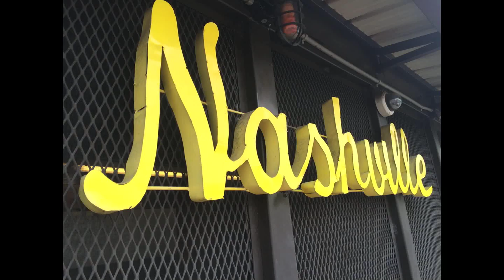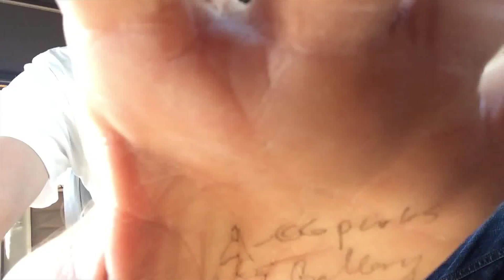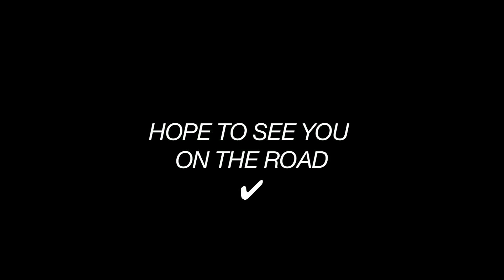Life Is a Highway - An Olmsted Journey Recap - Part I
After my father, John Olmsted passed away, life hasn't exactly made sense.  Earlier this year I realized I was probably thinking about it too much so I hit the road.  That was in June.  It's starting to feel normal.

Alden Olmsted is a filmmaker, photographer, screenwriter and artist from California.